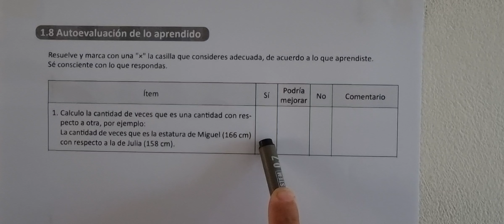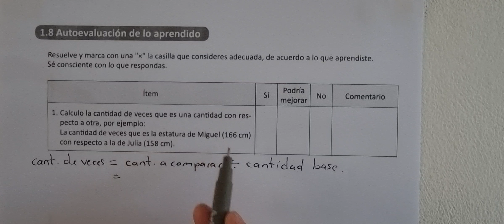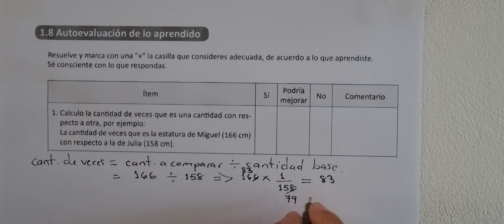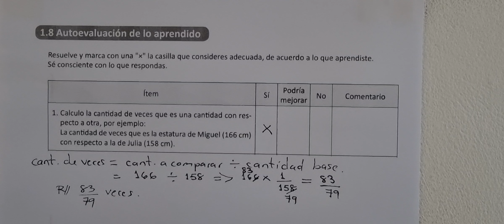1.8 Autoevaluación de lo aprendido (Cuaderno de ejercicio numeral 1)